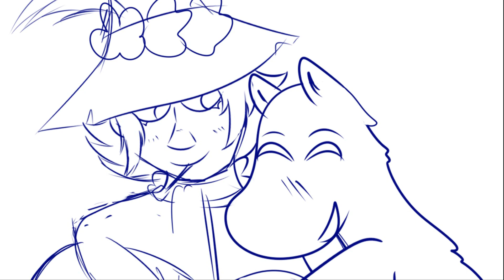Good Vibes /Animation Meme/ (Shin Moomin)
Time of production: A LITTLE MORE THAN ONE YEAR  ;--;

                                    ❤️🌻Programs used🌻❤️

- Sony Vegas Pro 14 (edit)
- Paint Tool SAI 2.0  (draw)

                                      🌻❤️Social  Media❤️🌻

Thankful my hearts ❤️🌻